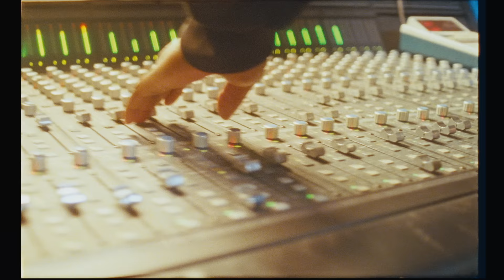Selah Sue - Hurray (feat. Benjamin Epps) (Official Music Video)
Directed by Romain Habousha

Production company : UNION
Line Producer : Tiphaine Larrosa
Production Assistant : Adrian Zapico
Production Assistant : Luca De Taeye

Director of photography : Samuel Esselinckx
1st Assistant director : Tom Beauredon
1st AC : Chris Alessi
2nd AC : Pierre Adamczyk
VHS : Seraphin Maroit

Gaffer : Axel Youri Meernout
Electrician : Hugo Corson
Steadicamer : Sander Blok
Styling : Donna Dravie
HMC : Anais Baivier
Colorist : Francois Dubois
Still photographer : Anna Izquierdo
Post production : Union

Casting : Seraphin, Shakira, Zazie, Roman, Fred

Lyrics: Sanne Putseys, Benjamin Epps, Oluwatobi Ajibolade, Matt Parad, Birsen Uçar
Published by Because Editions, Mocabe Music

Selah Sue: vocals, acoustic guitar
Benjamin Epps: vocals
Matt Parad: bass, electric guitars, programming
Joachim Saerens: piano
Andris Mattson: flugelhorn

Production : Matt Parad, add Prod Joachim Saerens, co-Produced by Selah Sue
Mixed by Bastien Doremus

Lyrics Benjamin Epps :

Hip hip hip  Hurray.
Ce que tu devrais faire quand je fume ma Philipp Morris!
Et Quand je balade mes fesses dans la ville avec mes homies.
L’impression d’être transformer
Tous les yeux sur moi, sur mes habits dorés.
Ils arrêtent pas de m’épier
Je veux le monde à mes pieds.
Les gens adorent parler
Je crois bien que c’est leur métier.
Je veux un peu d’amour je veux juste montrer aux peops que j’existe.
Tu es aussi coupable que moi avec tes remarques sexistes.

On se battait tu disais « peace»
Tu pleurais je disais « cheese »
Je pleurais tu disais
Apeuré je te disais
Esseulé je te disais « prise »
Affolé, j’ai pas pensé à t’accoler
Y’a eu méprise. Donc au fond on est tous coupables. Han...

(p) 2021 Because Music